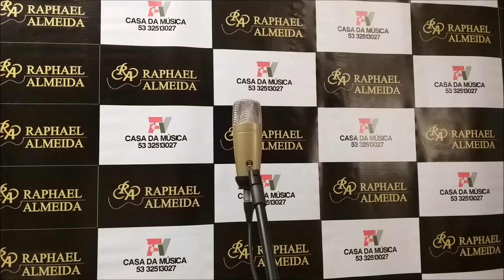RAPHAEL ALMEIDA TE AMEI ATE ONDE DEU ARROCHA BEBÊ NO STÚDIO 2020